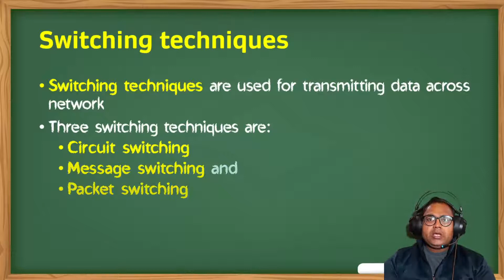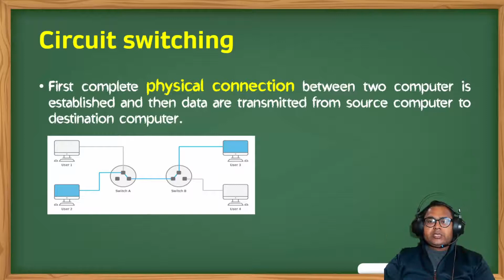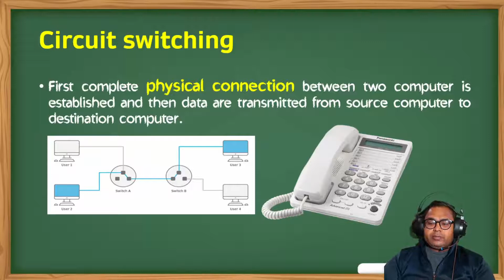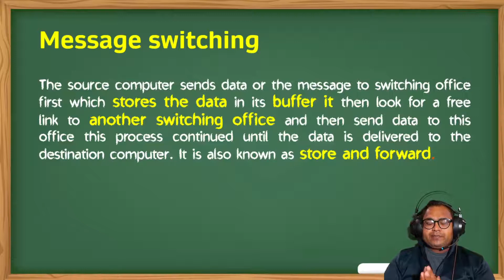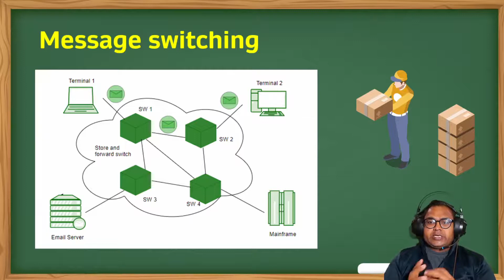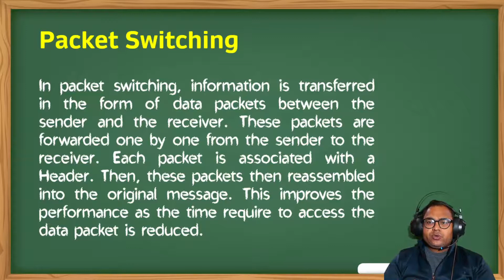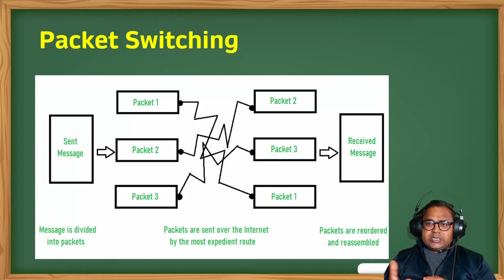CNC04 | Communication and Network Concepts Class 12 Part - 4 | Switching Techniques in Networking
In this video, I have covered the concepts of Communication and Network Concepts of Class 12 Computer Science.
I have covered the following topics in this video:
1. Switching Techniques
2. Circuit Switching
3. Message Switching
4. Packet Switching

This Channel is dedicated for providing free education. The purpose of the channel is to educate everyone from every category. You can find the simplest explanation of the most complex topic here.

All classes will be free of cost. My motive is to provide free education to everyone.
Join Computer Guru Hub Telegram channel for support material.

If you want video on any topic, you can comment or contact.

Switching Techniques
Circuit Switching
Message Switching
Packet Switching
CAN (Campus Area Network)
SOHO (Small Office Home Office)
EPN (Enterprize Private Network)
SAN (Storage Area Network)
class 12
class 12 python cbse
chapter 10 communication & network concept
class 12 computer science syllabus 2020-21
class 12 computer science python computer networks
class 12 computer science with python
communication and network concepts
communication & network concept
networking for class 12
network
subject code-083
cs
class xii
communication
file handling in python
computer networks
cbse
computer
computer network
types of computer network
tcp/ip
csv file program in python
wireless/mobile computing
networking class 12
communication and network concepts class 12
switch
router
computer networks class 12 python
class 12 computer network
class 12 cs
computer networking
class12
python
arpanet
local area network
science
wan
network security concepts
pan
man
class-12
network devices
computer networks class
computer science
computer networks class 12 cbse
networking
csv file problem
introduction to communication & network concept